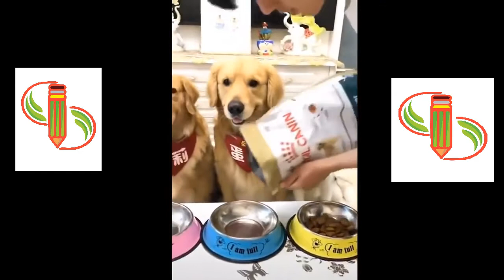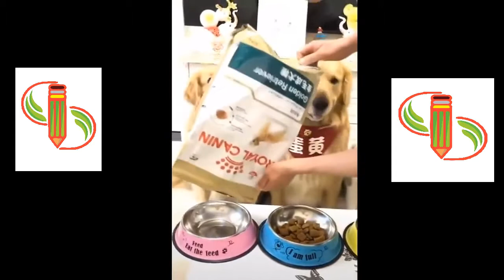Tik Tok Pets: Funny Cute Animals Video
Our first tiktok compilation of cats for 2018.
This funny cat video contains memes and other cute kitty clips to make you laugh.
Tik Tok compilations with animals will now be a regular upload on Pet .